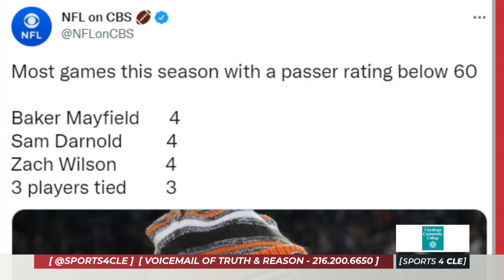How Baker Mayfield Falls Into the Same Company As Sam Darnold & Zach Wilson - Sports 4 CLE, 12/27/21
Dave Bacon and Mac Robinson discuss Browns quarterback Baker Mayfield and a stat in which he falls into the same category as Sam Darnold and Zach Wilson.